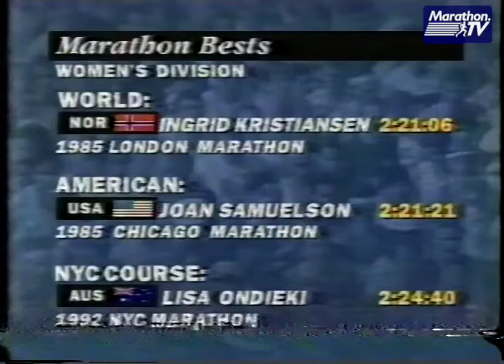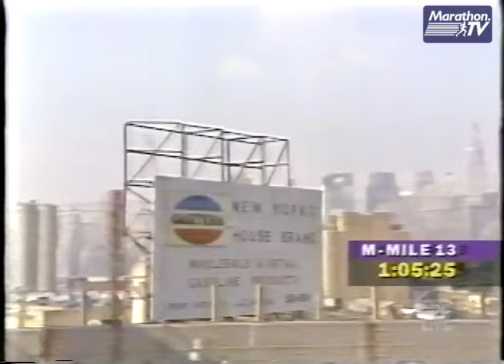Maratón de New York de 1993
Resumen del maratón de NYC con el gran triunfo de Andrés Espinosa de México. También con una excelente actuación de Arturo Barrios (MEX).